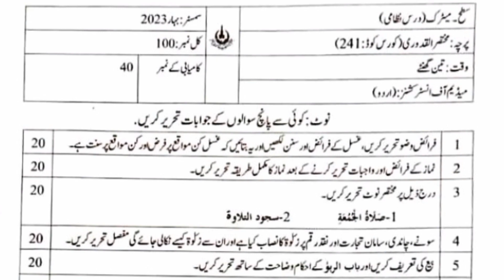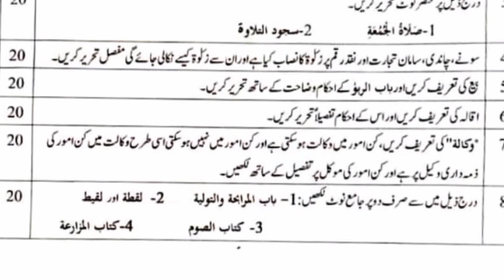241 paper pattern smestr spring 2023! aiou course 241 past paper #241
Allama Iqbal open University ka course code 241 past paper and paper pattern smestr spring 2023! aiou course code 241 old paper smestr spring 2023